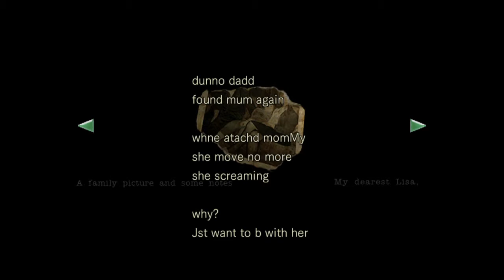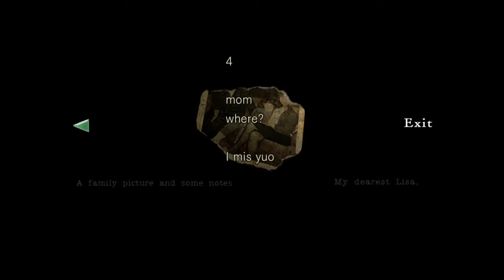Let's Play Resident Evil REmastered (part 14)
Let's all go for a nice stroll along the Path of Destruction to the Cave of Hatred and have a picnic in the Park of Slight Unpleasantness.